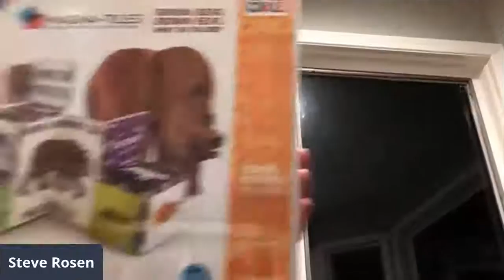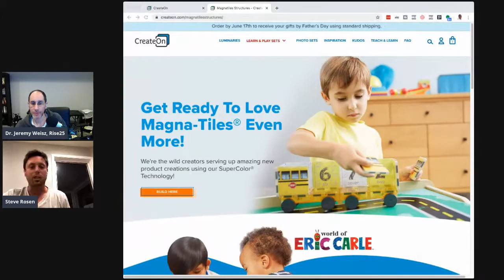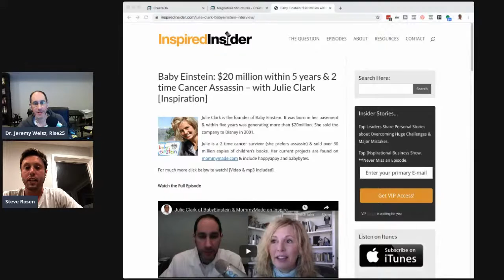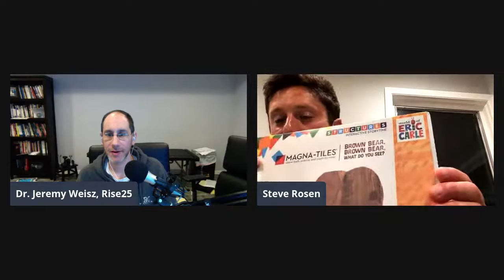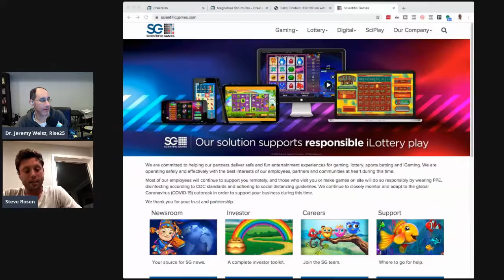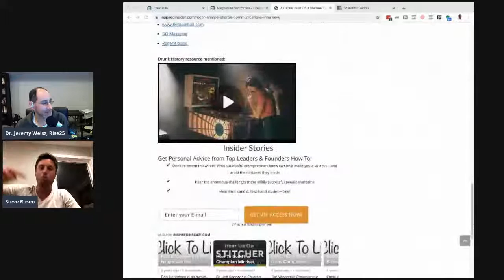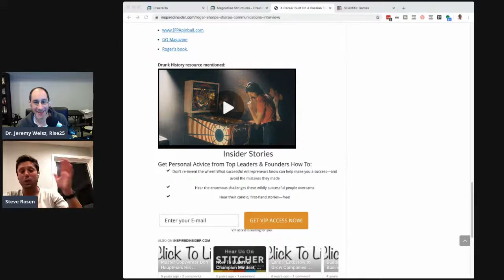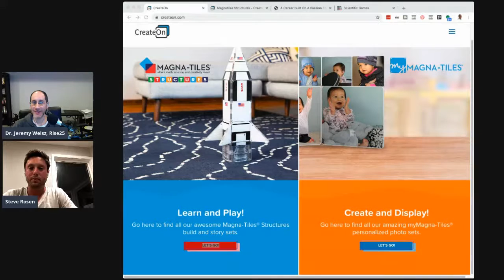How do you Leverage Big Brands Audience and Credibility with Steve Rosen of CreateOn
Steve Rosen is one of CreateOn’s co-founders.

What does Mattel, Magna Tiles, Lord of the Rings, Star Trek, Willy Wonka, and Monopoly all have in common?

Steve works directly with these and many more licensors to put products and deals together.

Throughout his seventeen years in product development and the entertainment industry, Steve has worked with all the major film studios, licensing agencies and toy companies creating high profile products utilizing best of breed licensed IP.

Steve has  executed numerous licensing deals. Most recently, he brokered licensing
deals with four leading children’s entertainment brands.

Steve has run software development teams across the globe creating from cradle to casino floor best in class slot machine experiences.

FUN FACT: If you leave him open for a three pointer he shoots about 90% from the field. Think Steph Curry but for Sunday pick up basketball.